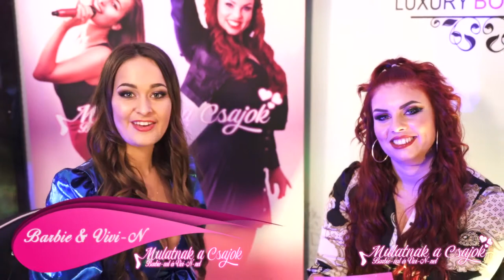Mulatnak a csajok Tv műsor 9.adás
Mulatnak a csajok Tv műsor 9. adás (Zenebutik)
További premier adások minden vasárnap  18:00 ​ ​​​​ kor a Zenebutik csatornán tekinthetőek meg
Műsor vezetők: Szuperák Barbara, Stipkovits Vivien
9. adás fellépői: Szuperák Barbara, Stipkovits Vivien, Komonyi Zsuzsi, Szandra, Kitti, Miss Bee
Riport alany: Kitti